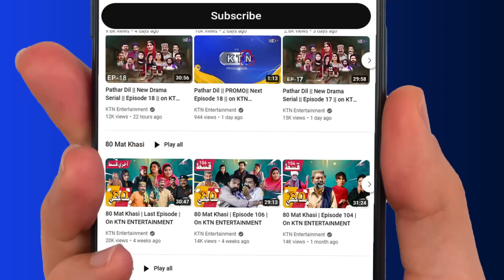Pathar Dil || New Drama Serial || Episode 51 || on KTN ENtertainment ​